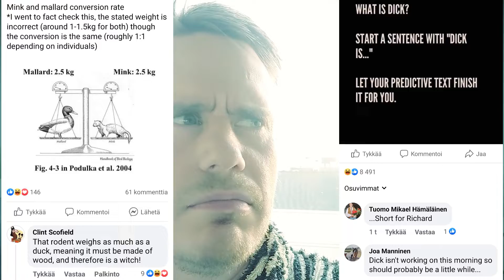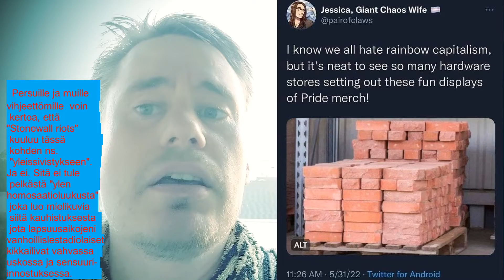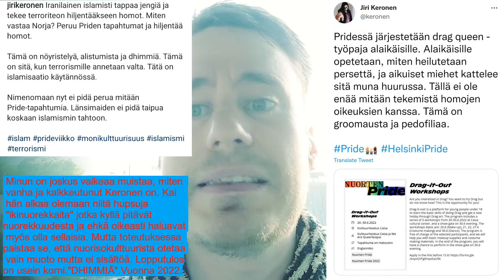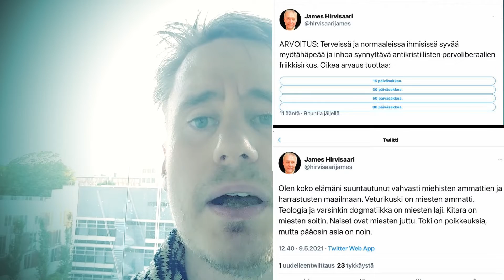Ajatuksia Norjan homojen kohtaamasta terrorista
European Eye on Radicalization, "Repatriation From the “Caliphate” Highlights Jihadist Presence in Finland"